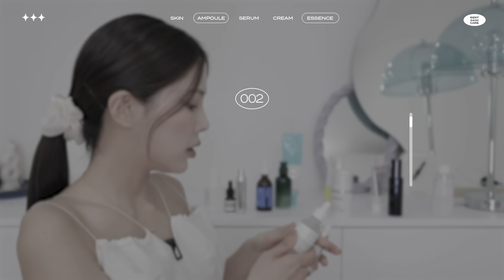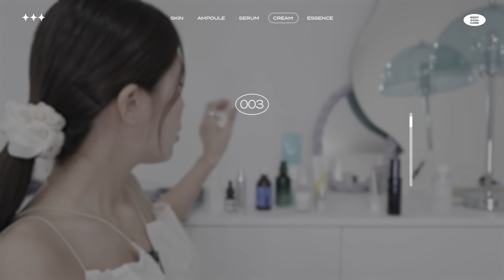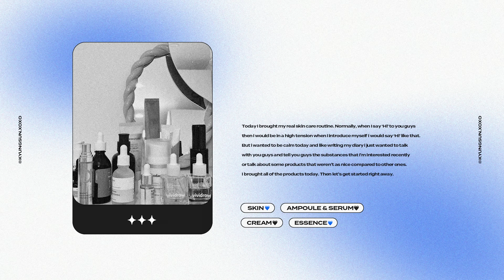Eng) 요즘 내 피부 완전 성수긴데 스킨케어 정보.. 가져갈래…?ㅎ 😉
오늘은 제가! 요즘 빠져있는! 스킨케어 제품을 가지고 왔어요!!!
ㄲㅑ앍!! 요즘 진짜 그 어느때보다 제 피부 상태가 너무 좋아서
관심있는 스킨케어 제품들도 쭉 소개하고..!
왜 그렇게 관심이 가는지! 이유까지 설명해봤답니다 🫶🏼

그럼 다들 주말 마무리 잘하시고 주말동안 또 피부관리 열심히해보자구요?😉💙

INNISFREE : Blueberry Rebalancing Skin 300mL
이니스프리 : 블루베리 리밸런싱 스킨 300mL

이니스프리 : 그린티 씨드 세럼

IT’S SKIN : Power 10 Formula LI Effector Firefighter
잇츠스킨 : 파워 10 포뮬라 엘아이 이펙터 감초줄렌 60ml(AD)

INNISFREE : Retinol Cica Repair Ampoule
이니스프리 : 레티놀 시카 흔적 앰플 50ml

PRIMERA : Youth Radiance Vitatinol Serum
프리메라 : 유스 래디언스 비타티놀 세럼 15g

NANO RECIPE : Retinol (Vitamain A)
나노레시피 : 레티놀 부스터 앰플 10ml

M_CURIE : Core Power Serum
엠퀴리 : 코어 파워 세럼

MEDIANSWER : Vita Collagen Hydra-essential Cream
메디앤서 : 비타 콜라겐 하이드라 에센셜 크림 50ml

BIODANCE : Intensive Whitening Ampoule
바이오던스 : 인텐시브 화이트닝 앰플

BIODANCE : Skin-Glow Essence Cream
바이오던스 : 스킨 글로우 에센스 크림

MA:NYO : Galactomy Niacin Essence
마녀공장 : 갈락토미 나이아신 에센스 50ml

A’PIEU : Madecassoside Cream 2X 120ml
어퓨 : 마데카소사이드 크림 2X 120ml

DERMATORY : Itch Relief Cica Cream
더마토리 : 이치 릴리프 시카 크림 70ml